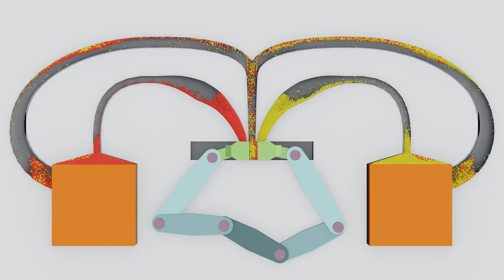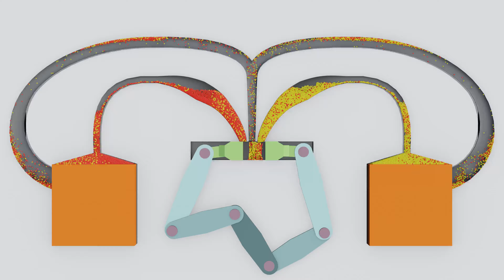Particle Simulation #35 : Move Like Fluid Simulation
OhYesNoh 's Particle Simulation & Fluid Simulation!
In the particle system, the particles move like fluid.

It's made by Blender as 3d Software.
Blender is powerful software that makes my imagination video.
There're various physics simulations in blender such as soft body, rigid body, fluid simulation, smoke simulation, fire simulation, etc.
Among them, it was made by using Particles simulation.
Blenders allow you to modify various particles property.
You can control viscosity, compressibility, specific gravity, weight, etc.

Your support and subscription enrich my imagination.

Particles : 80,000
Render Engine : eevee
Frame size : 3840 x 2160 px
Sampling : 200 samples
FPS : 60 fps

Work station : Nvidia GTX 1660 Ti, Intel CPU i7-9750h @2.6Ghz, 16GB ram, Win 10 Home
Render Node : Nvidia RTX 2080 Ti, AMD Ryzen 3700x @3.6Ghz, 32GB ram, Win 10 Pro